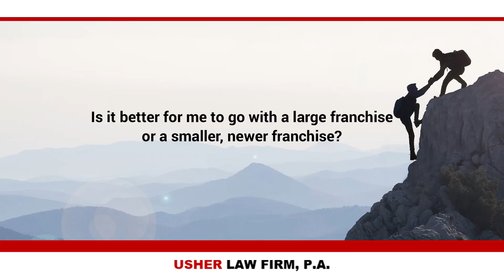Is it better for me to go with a large franchise or a smaller, newer franchise?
Well, not too surprisingly, there's not a one size fits all solution. It depends on your particular circumstances, what you'd like to see happen with your life. There are advantages of a larger franchise system that are pretty obvious. They are established, they have more name recognition, you have a greater likelihood of having a buyer's market available to you. On the other hand it may be a little bit more impersonal, it may not be as exciting as being part of a growing brand, and you may be limited in your opportunities to grow and expand with a larger franchisor. So there are a lot of trade offs. And an experienced franchise attorney can help you weigh those pros and cons and determine what's best for you.